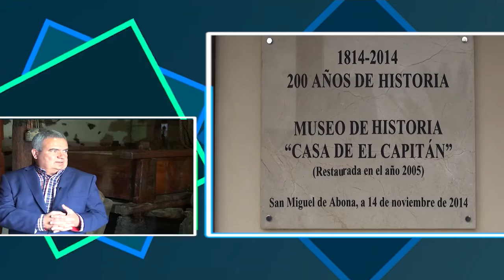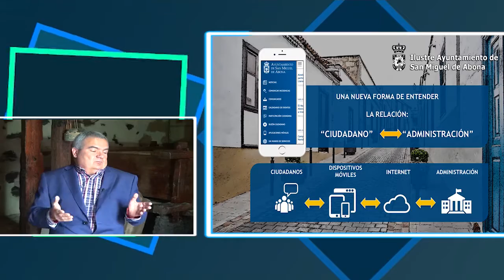NUESTRO SUR - SAN MIGUEL DE ABONA